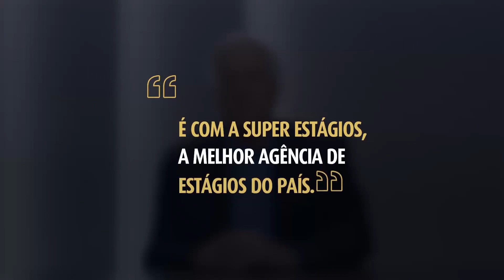A hora do estágio! Max Gehringer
Vídeo de Emerson Carvalho Redez